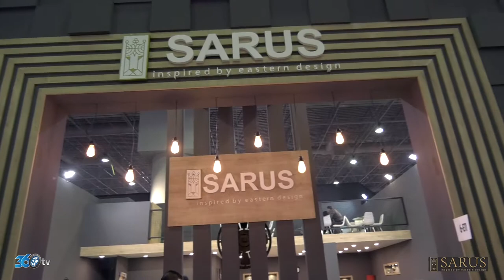Sarus - Cnr İmob 2018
Sarus için Cnr İmob 2018 fuarında hazırlamış olduğumuz fuar tanıtım filmi...